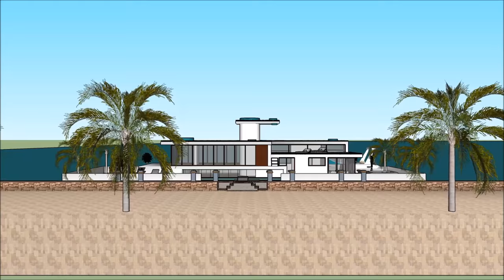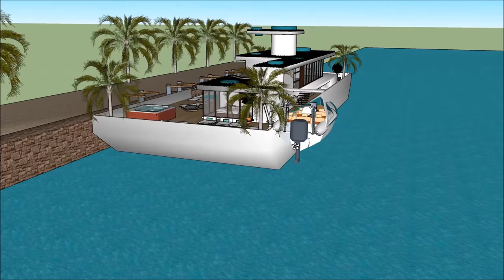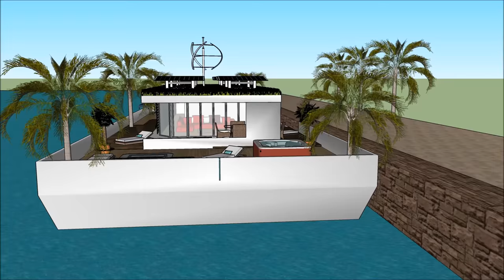Плавучий дом в Москве HOLLAND AMSTERDAM RUSSIA Honeymoon Liveaboard Горячее предложение Deluxe Luxur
Плавучий дом в Москве HOLLAND AMSTERDAM RUSSIA Honeymoon Liveaboard Горячее предложение Deluxe Luxur Создан для поддержания качества жизни:

Плавучий дом в Москве HOLLAND AMSTERDAM RUSSIA Honeymoon Liveaboard Горячее предложение Deluxe Luxur Включает в себя Экстравагантный дизайн баржи, готовый для экстравагантного пользователя арендовать баржи Houseboat

Плавучий дом в Москве HOLLAND AMSTERDAM RUSSIA Honeymoon Liveaboard Горячее предложение Deluxe Luxury есть три уровня с подвалом под ним, которые состоят из всех удобств, необходимых для арендатора. В отеле Houseboat Barge есть уникальный современный современный дизайн с уникальными архитектурными особенностями. Он имеет собственную гостиную с великолепным видом на залив.